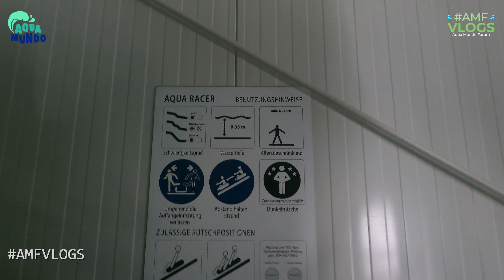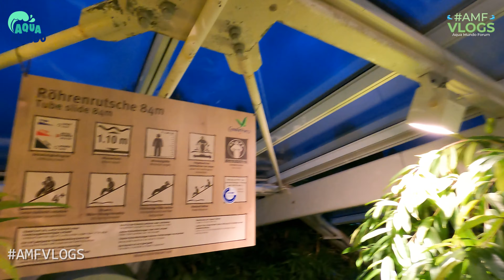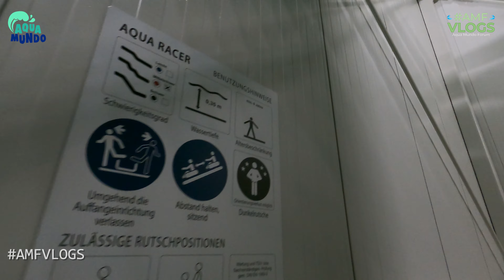VERNIEUWDE 💦 AQUA MUNDO | AQUA RACER REVIEW | CENTER PARCS BISPINGER HEIDE | VLOG 172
Weer een leuke zwemvlog en review! Ditmaal op Center Parcs Bispinger Heide met de nieuwe glijbaan de Aqua Racer, wat ook op Center Parcs De Kempervennen komt!

AMFVLOGSNL

Shots made with Canon Eos RP. DJI Mavic AIR 2 Zoom and DJI  Pocket 2 and GoPro Hero9 black